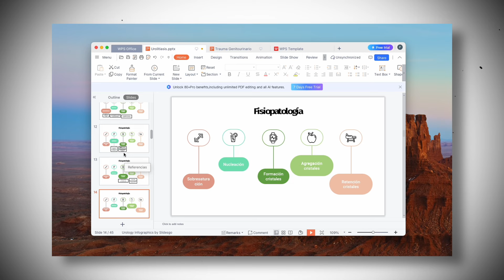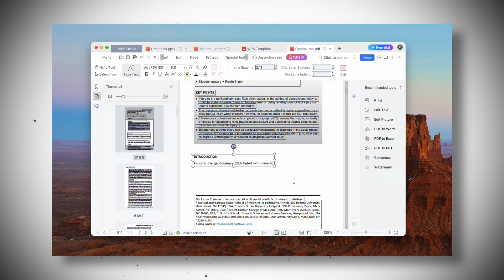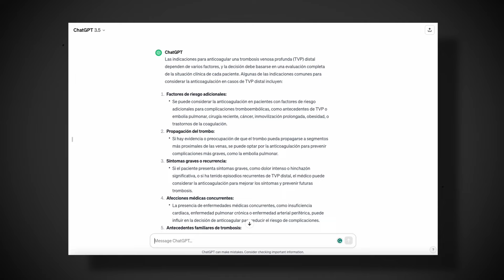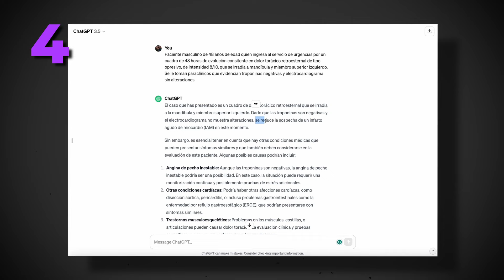Así uso la IA para tener Mejores Notas en mis Rotaciones Clínicas | AI + Medicina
Descarga WPS Office: la mejor alternativa GRATUITA a Microsoft Office para Mac y dispositivos móviles.

Mi Set-Up
💻 Mac Mini con chip M1
🖥️ Monitor Ultrawide
🦾 Brazo para el Monitor
🏮 Luces Led RGB

Yo soy Pablo Sánchez Urina, un estudiante de quinto año de medicina que quiere compartirles algunas cosas que cree importantes para cualquier persona, especialmente si eres estudiante, o que también esté persiguiendo el sueño de ser médico.